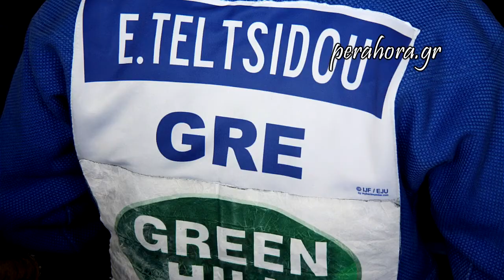Πανελλήνιος αγώνας Τζούντο στους Αγ. Θεοδώρους 2012